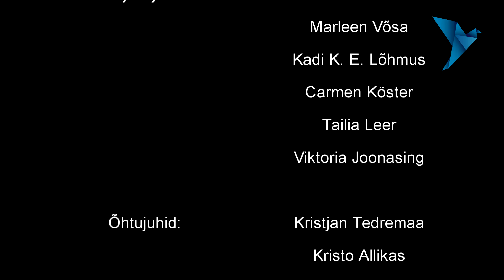LÜG Jõuluball 2017 - Külmadkuumad 50ndad